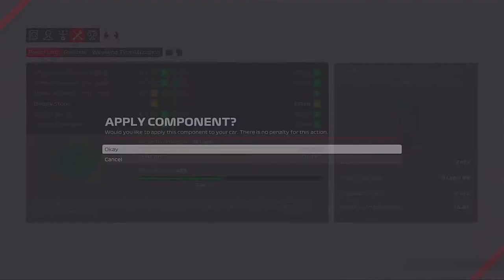Williams Road to glory career mode part 5 Belgium -Dramatic first lap of the Belgium GP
Welcome to my Williams Road to glory career mode series for part5 at the Belgium Grand prix. At the spa francorchamps circuit one of the last old school track left on the callander after the likes of Monza, Suzuka and Silverstone. After a little summer break with the my team series we are back to business for the Williams Road to glory series for the second half of the 10 race custom season (the Callander can be seen below) After trying to save so engine mileage part were still worn after a scare in practice.
The Belgium GP has a some classics in the past like 2008, 2010, 2012, 2018. With a dramatic start could we be in for another with rain predicted?
Calendar
Round 4 - Britain✅
Round 5 - Belgium
Round 6 - Holland